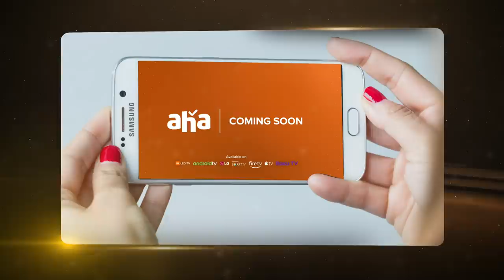Special AV About Producer Allu Aravind Garu | Geetha Arts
Special AV About Allu Aravind Garu | Geetha Arts | AHA Video